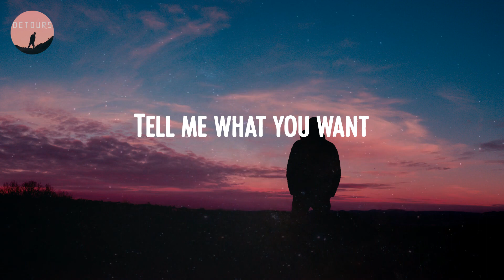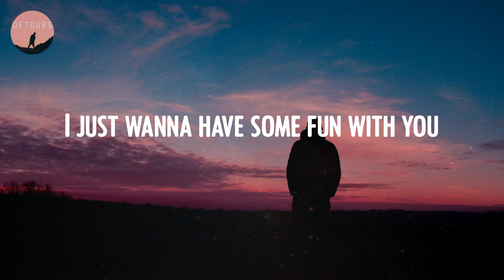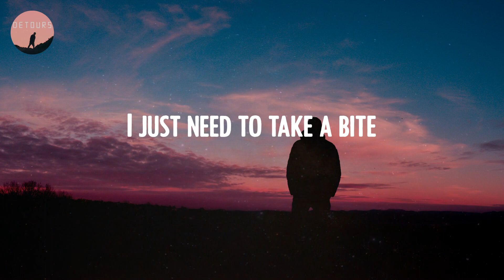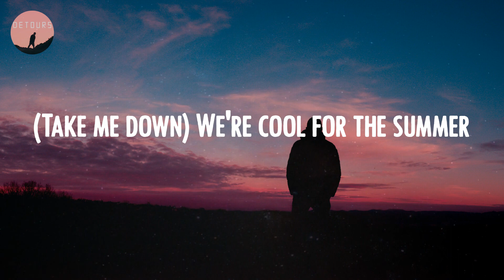Demi Lovato - Cool for the Summer (Lyrics)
🔻 Lyrics Cool for the Summer:
It's okay
(Ha)
Ooh
Ooh
(Ha)
Ooh
Ooh